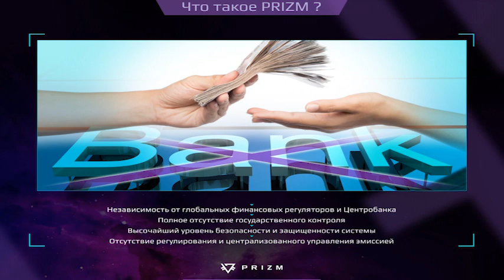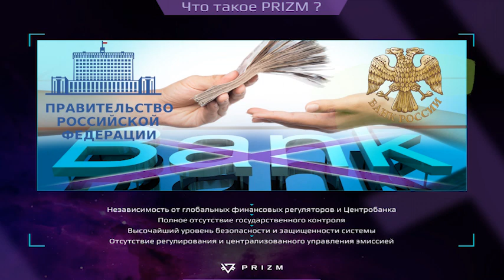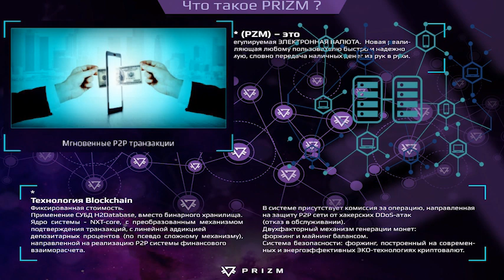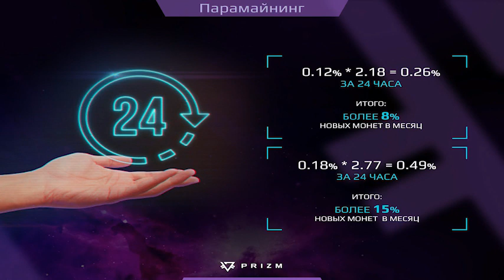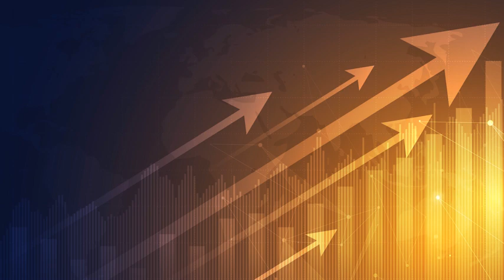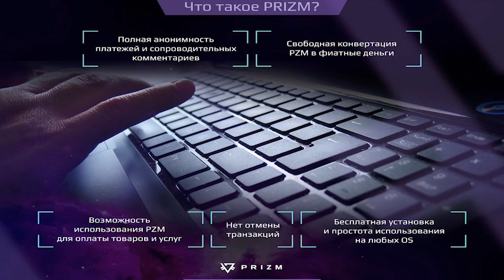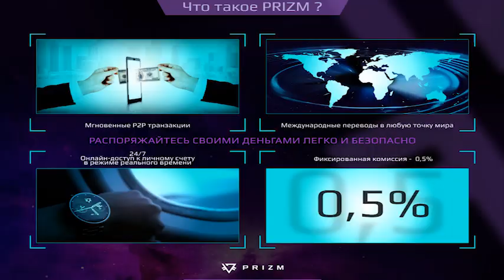Prizm, что это? Часть 1. Зачем и кому нужна эта криптовалюта? Школа с Горбуновой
Prizm, что это? Зачем и кому нужна эта криптовалюта? Школа PRIZM с Татьяной Горбуновой.

В этом видео мы подробно разбираем что такое призм, почему эта криптовалюта считается уникальной? Что такое децентрализованная монета prizm? Что такое форжинг? Каким образом распределяется форжинг, как можно дополнительно зарабатывать на призм? Что будет когда генерация монет остановится? Кто будет решать вопрос эмиссии монет, продолжать или нет? Как развивался изначально призм? Какая миссия у монеты PRIZM, цель, преимущества, выгода и многое многое другое...

0:27 - что такое призм?
1:40 - какую технологию использует prizm?
2:04 - за что берётся комиссия?
2:24 - какую систему использует призм?
4:06 - почему забивается сеть блокчейна биткойна
5:01 - что такое децентрализованная система?
5:56 - кто может повлиять на эмиссию монет?
7:31 - сравнение с биткойном

на монете prizm можно заработать
как работать с prizm калькулятором
как работать с тул панелью